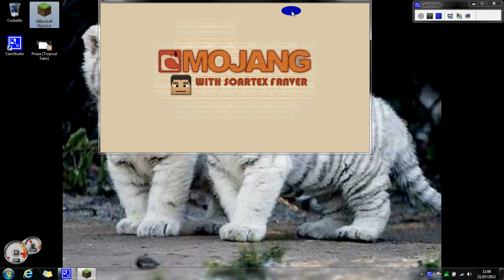Minecraft [PISTONS] | TheElektro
♠ "Aimer Et Partager" =D Merci ♠
Nous Voici pour notre 6ème vidéo et ben oui déja ;)
aujourd'hui cette vidéo consistera a minecraft plus préçisement sur une map que j'ai telecharger (PISTONS) une map très dure, désole pour les "P'tin"...
Aller Je vous laisse regarder en paix